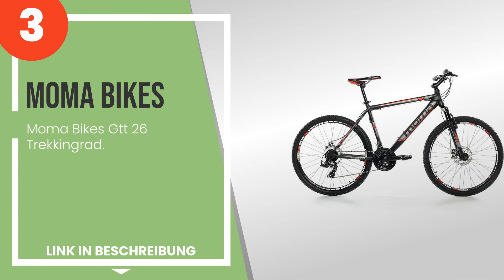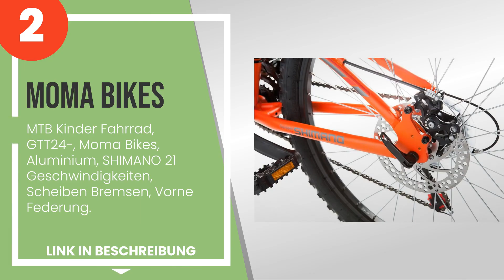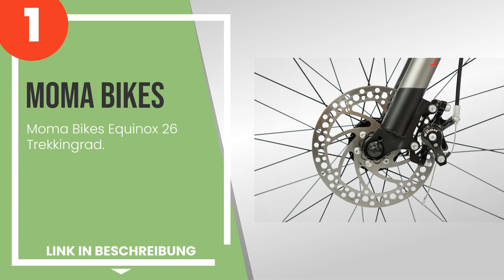Die 3 besten Mountainbikes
1) Moma Bikes Equinox 26 Tre... » Amazon
2) MTB Kinder Fahrrad, GTT24... » Amazon
3) Moma Bikes Gtt 26 Trekkin... » Amazon

✋ Hier ist die 3 besten mountainbikes, auf dem Markt verfügbar .

-- Zeitstempel (Timestamps) --

00:00 - Einführung
00:22 - 3) Moma Bikes Gtt 26 Trekkingrad.
01:06 - 2) MTB Kinder Fahrrad, GTT24-, Moma Bikes, Aluminium, SHIMANO 21 Geschwindigkeiten,...
01:45 - 1) Moma Bikes Equinox 26 Trekkingrad.